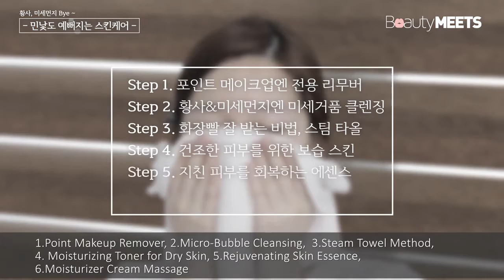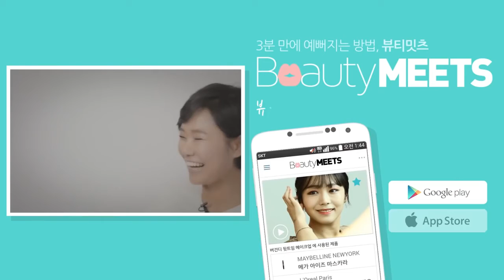Eng Sub Korean Beauty, Skin Care Routine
skincare routine
beauty tips

Welcome to my CONAN STUDIO VLOGGER channel!!